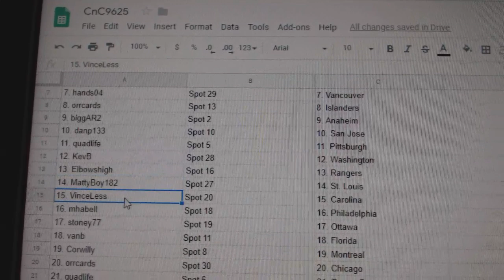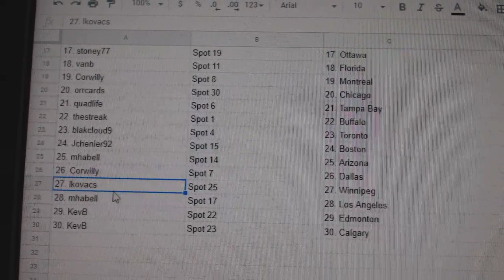Team Randoms - C&C GB #9625